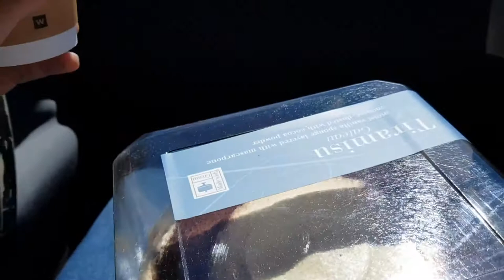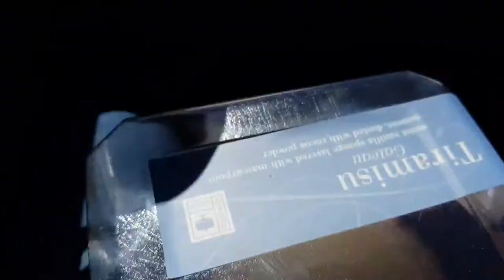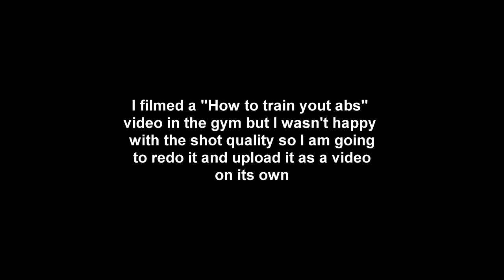THIS IS ILLEGAL IN AMERICA!!!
In this video my sister does something that is ILLEGAL!!! Find out what it is.